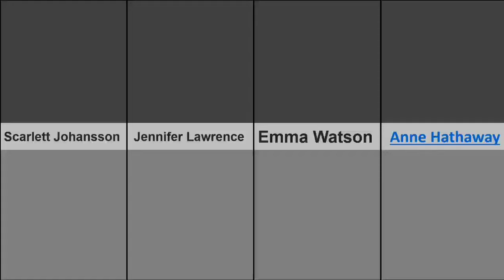100 Hot Hollywood Actress Name List With Photos 2022| Most Beautiful Hollywood Actress.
100 Hot Hollywood movies actress name list with photos 2021 Hollywood films have always been in the news around the world. The films like action, romance, horror, drama, comedy,